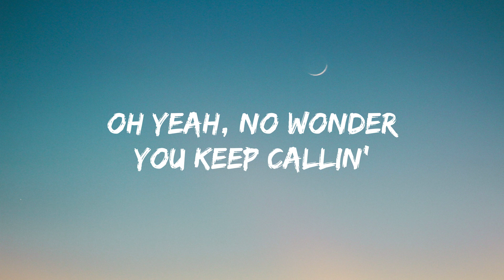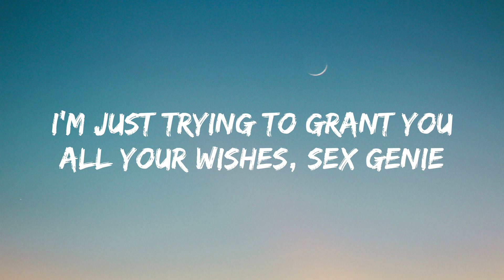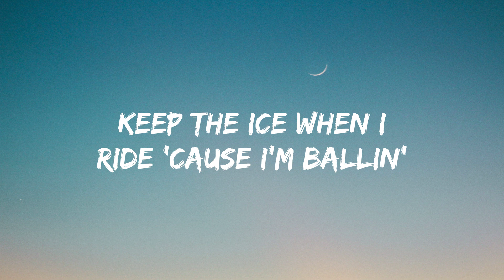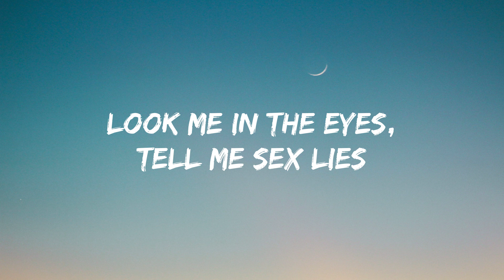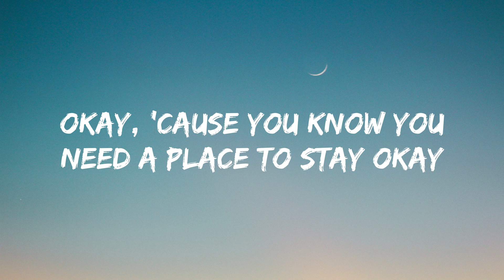Latto - Sex Lies ft Lil Baby (Lyrics)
☆ Latto -  Sex Lies ft Lil Baby ☆

🔈 Lyrics: Latto -  Sex Lies ft Lil Baby

Peep the way I put it on you, got you fallin' (Got you fallin')
Tell you slide when it's five in the mornin' (In the mornin')
Keep the ice when I ride 'cause I'm ballin' (Ballin')
Oh yeah no wonder you keep callin'
You know it's a vibe, you goin' or not?
Look me in the eyes, tell me sex lies
Oh baby, it's a vibe, you goin' or not?
Tell me what I wanna hear (Hear)
Tell me how you want it, tell me how you feel (Hmm)
Sex drive, I just hope that you can steer (Hmm)
Sex lies in my ear, it give me chills (Ooh)
I know you don't mean it (Mean it)
Just answer when I need it (I need it)
Ain't no strings attached, so it ain't nothin' can get between it (Oh)
drunk dials in the evening
That liquor keep me feening (Ooh)
I'm just tryna grant you all your wishes, sex genie (Ah)
Freaky, nasty
Backseat of the balcony (Ooh)
I don't even remember what I said, so don't you ask me (Nah)
Whatever keep you happy, don't take this s..t to heart (To heart)
'Cause we was in the moment, but that s..t stay in the dark (Shhh, sex lies)
Look me in the eyes, tell me sex lies (Ayy, ayy)
Drive her crazy when I talk, when we f..kin'
But it's crazy 'cause it, ain't have nothin' when we be talkin' or f..kin'
I bust a nut and that's the, end of discussion
I f..k you like it was our last time
I know it's lust, I'll say that I love you (I love you)
I might just, whisper in your ear and tell you nobody gon' f..k like me
Then she turn around, she look back up, like I'ma make you wife me
I push on her legs, I go in deep and she don't even fight it
I won't stop until we reach the climax, I'ma keep on climbin'
Look me in my eyes and say it's mine but I just know she lyin'
Always on the grind, I don't have time for no wine and dine
And I can find another you before you can go find a dime
You gon' make the p...y come for daddy, it's my favorite line